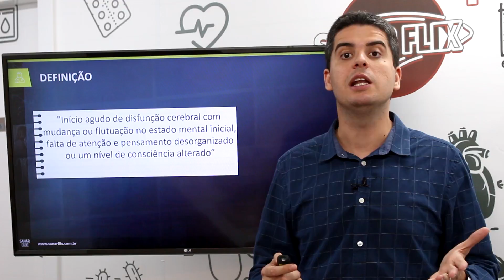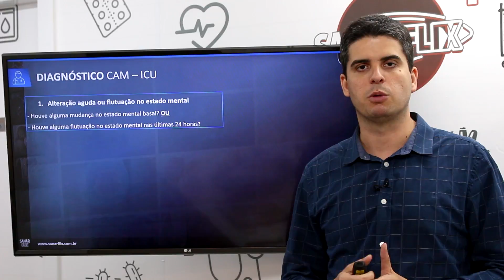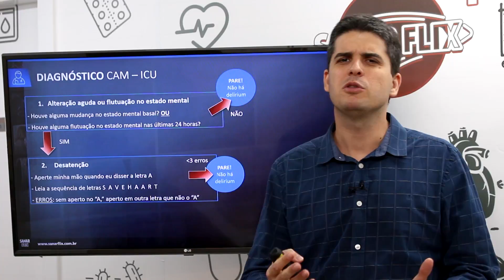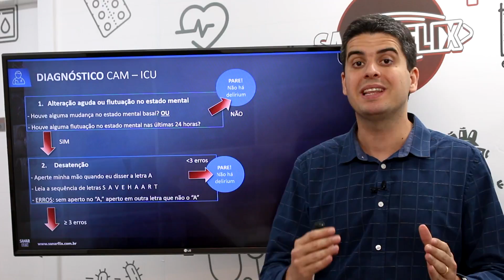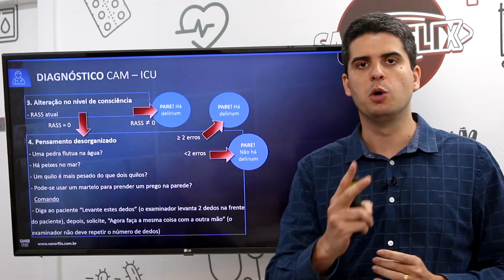Dellirium - Saiba reconhecer - SanarFlix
Grande abraço!